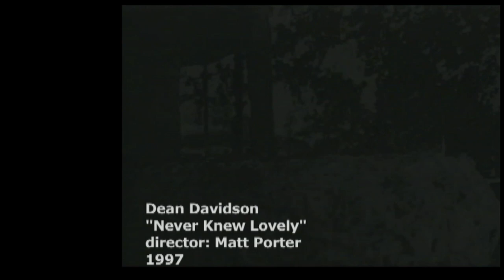DEAN DAVIDSON "never knew lovely" (1997) higher res upload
(1997) Dean Davidson "never knew lovely" from the dvd "403 Libery Lane". (high res upload)
Directed by Matt Porter.
This video was one of several that I made with Dean.
This video was edited on a Newtek Video Toaster Flyer at the world famous Robin's View Studios in 1997.